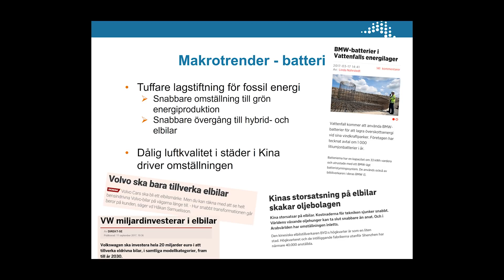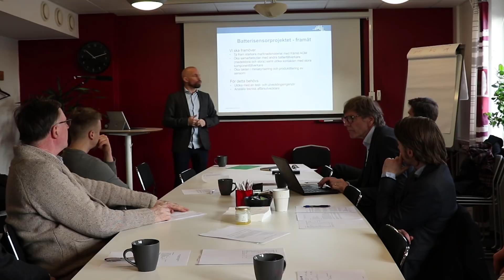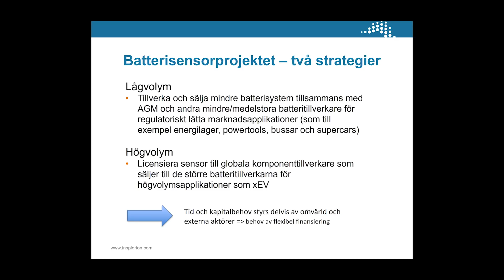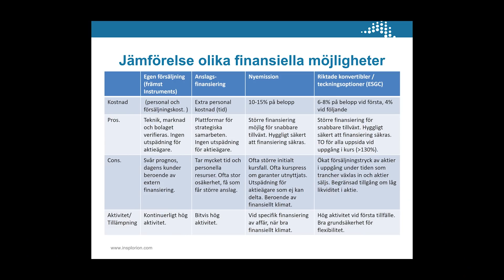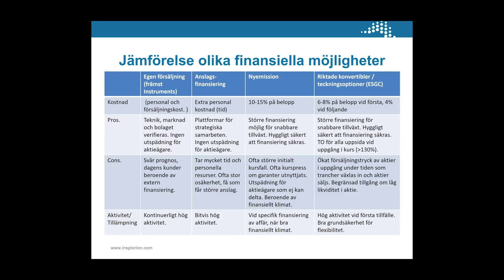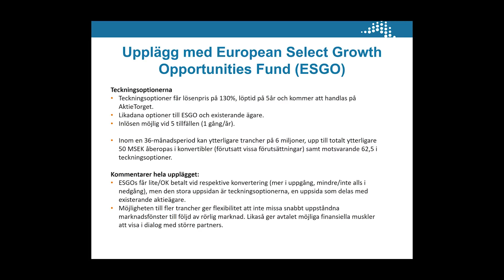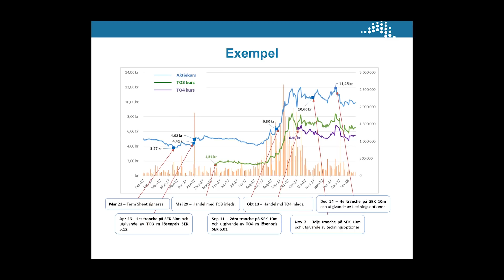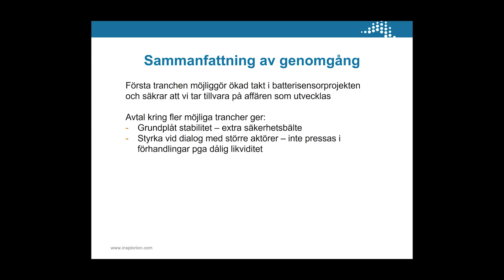Insplorion extra bolagsstämma 20180117 Finansieringslösningar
Insplorions VD Patrik Dahlqvist presenterar bakgrund till och möjliga finansieringslösningar på den extra bolagsstämman i Göteborg den 17 januari 2018.